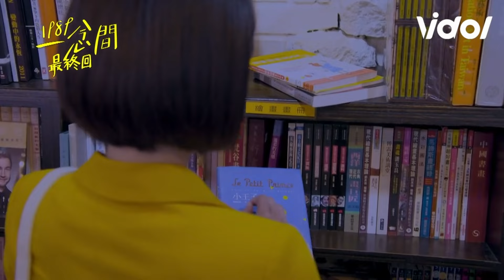They finally met and the two kissed passionately 終於見到面了 兩人深情擁吻